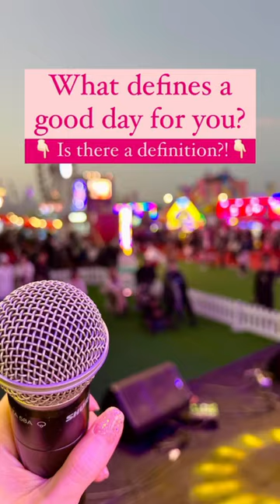Forrest Frank - GOOD DAY (Official Video)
Life can be tough and draining at times but guess what? It can always be a Good Day.

This is the unofficial homemade video for the full song.